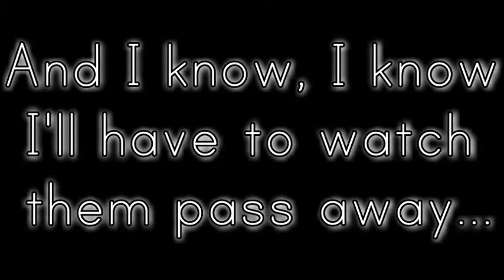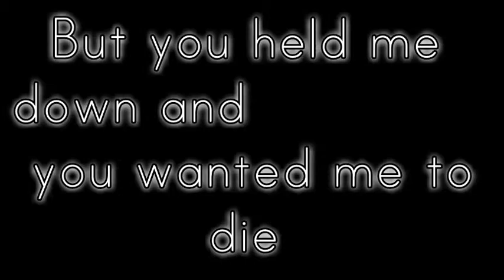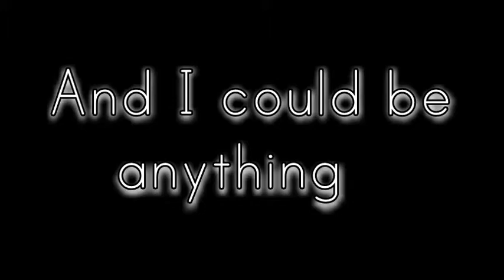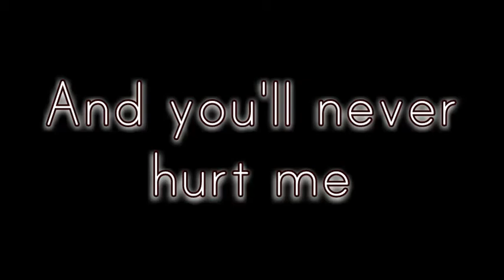Evanescence - The Last Song I'm Wasting On You (Lyrics)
Lyrics:
Sparkling grey,
They're my own veins.
Any more than a whisper,
Any sudden movement of my heart.
And I know, I know I'll have to watch them pass away

Just get through this day

Give up your way, you could be anything,
Give up my way, and lose myself, not today
That's too much guilt to pay

Sickened in the sun
You dare tell me you love me
But you held me down and screamed you wanted me to die
Honey you know, you know I'd never hurt you that way

You're just so pretty in your pain

Give up my way, and I could be anything
I'll make my own way
Without your senseless hate... hate... hate... hate.

So run, run, run
And hate me, if it feels good.
I can't hear your screams anymore

But I'm older now
And I'm not buying baby

Demanding my response
Don't bother breaking the door down
I found my way out

And you'll never hurt me again.